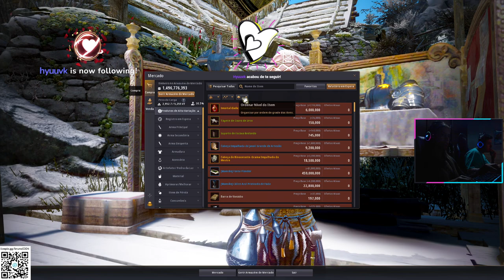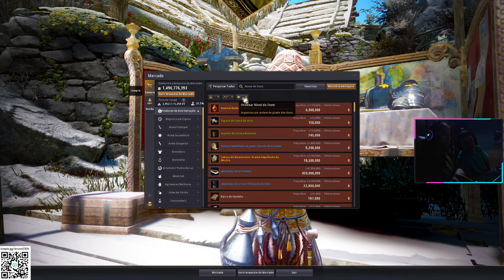BLACK DESERT COOP GIORGIA GAMEPLAY - LIVE 15